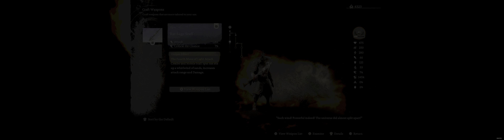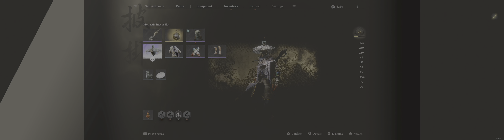Black Myth Wukong Pt11 - Kang-Jin Loong Boss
Éste boss me vendió el juego desde que lo presentaron.